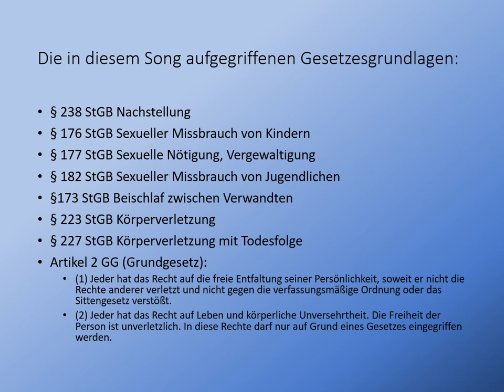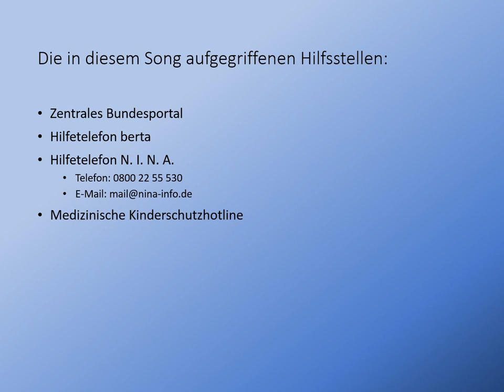MeToo - Ich bin nicht allein!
Ein Musikvideo für die metoo -Bewegung.

Die Musik entnahm ich der YouTube-Mediathek von Josh Kirsch, Media Right Productions.